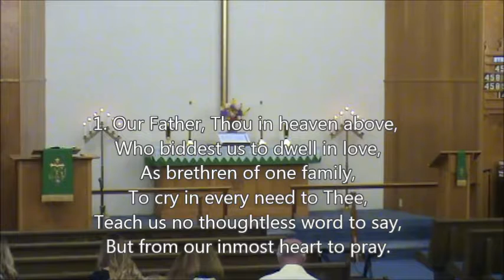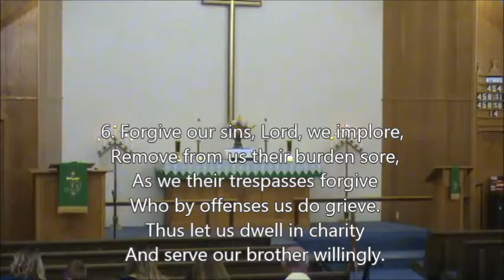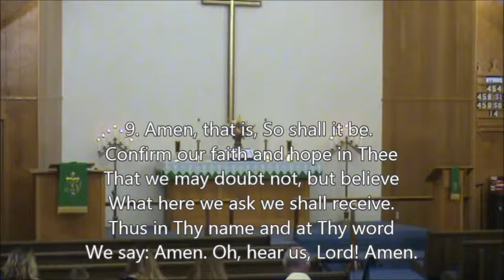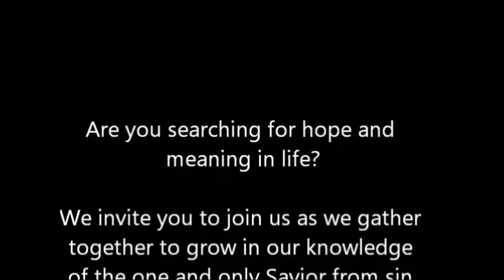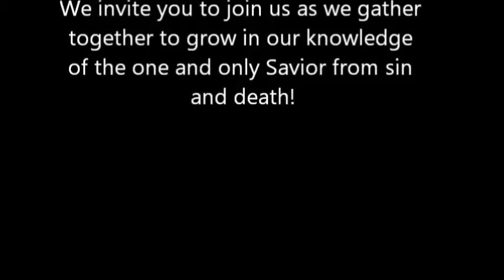Worship at Grace on September 17, 2017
Worship on Sunday September 17, 2017 (Thirteenth Sunday after Trinity) at Grace Evangelical Lutheran Church in Sleepy Eye, MN.
Theme: Our Confidence is in the One True God.